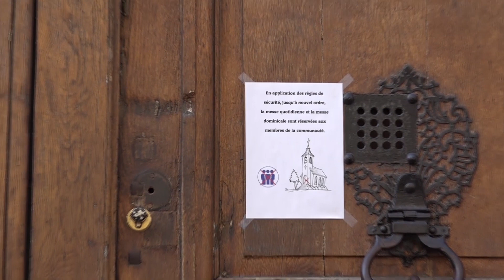La minute des confinés 8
7 avril 2020 : le Père William Doctor, Spiritain centrafricain et secrétaire provincial, nous dit ce qu'il ressent et ce qu'il fait pendant le confinement.